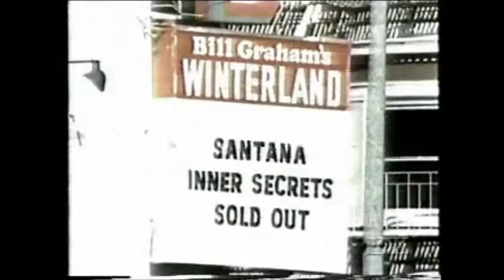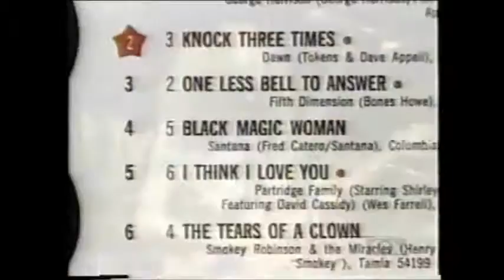Tributo Carlos Santana Billboard Music Award 96 - Century Award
Homenaje a Carlos Santana premios Billboard 96.